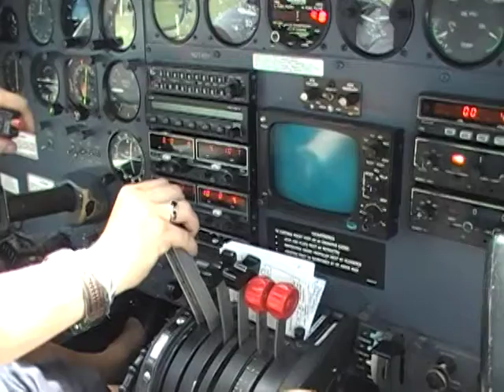Take Off from Beef Island (Tortola) June 2012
Got to ride Shot Gun on this flight.